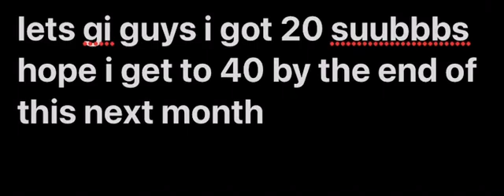I Finally Have 20 Subs LOL OMG 😱